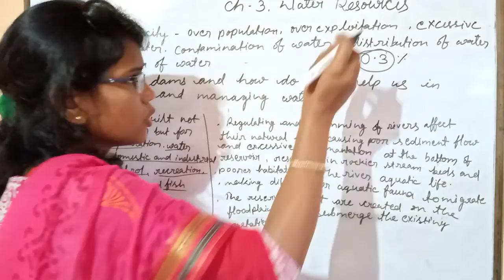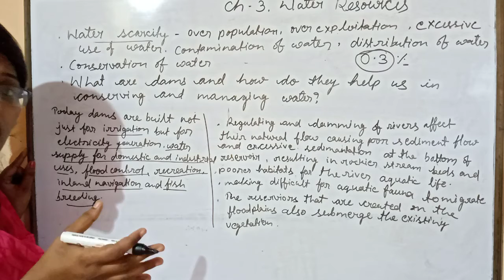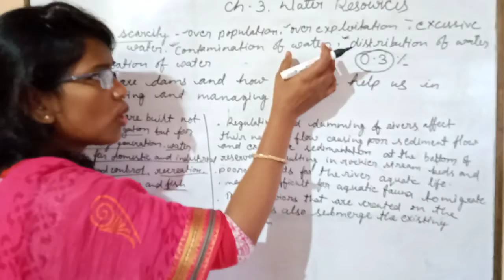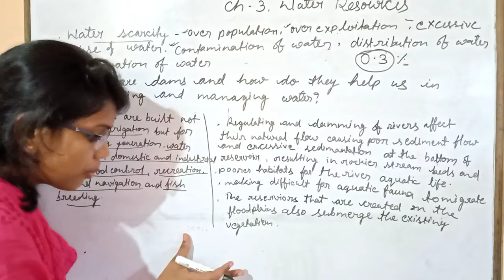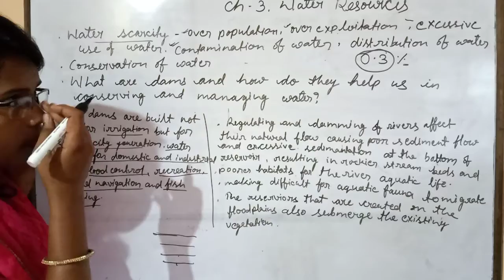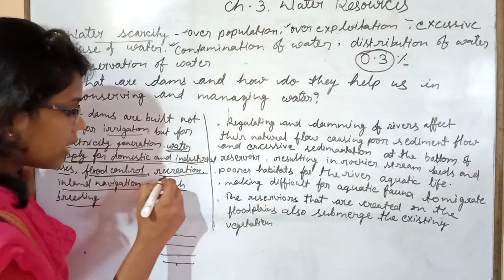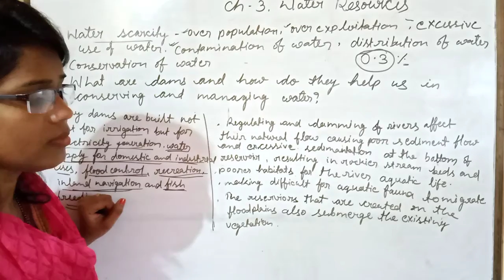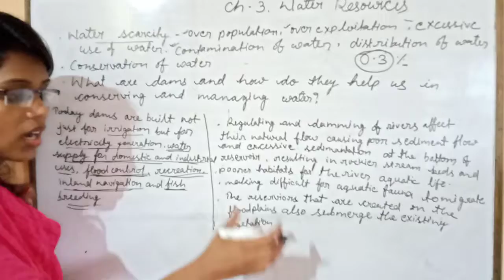Class X Ch 3,Water Resources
By Preeti